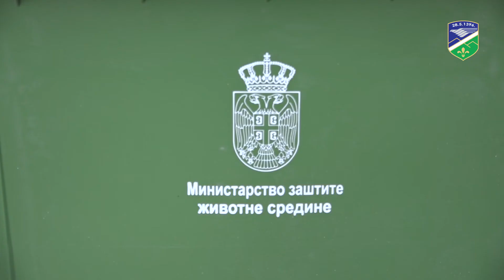Za čistiji Tutin od Ministarstva zaštite životne sredine 135 kontenjera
Opština Tutin je od Ministarstva zaštite životne sredine dobila donaciju u vidu opreme za sakupljanje otpada u cilju unapređenja i zaštite životne sredine.
Predsednik opštine Salih Hot potpisao je ugovor o preuzimanju ove donacije i najavio da će ovi konterenjeri narednih dana biti raspoređeni na teritoriji opštine Tutin što će u velikoj meri omogućiti bolje odlaganje komunalnog otpada.